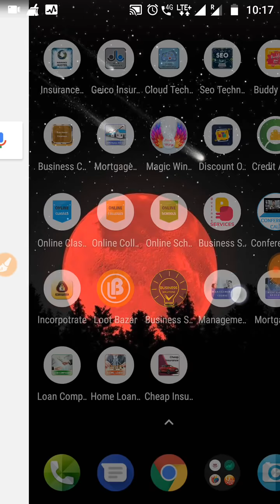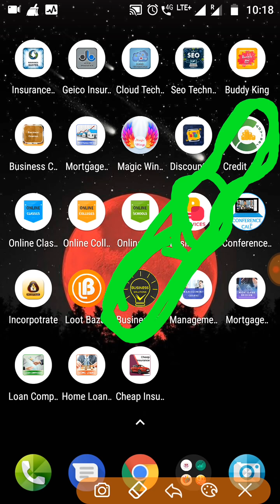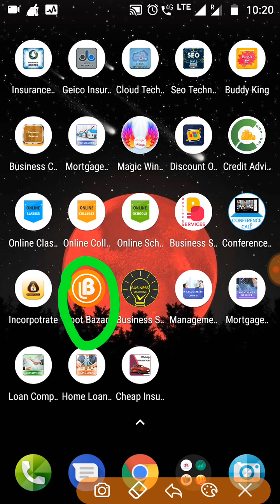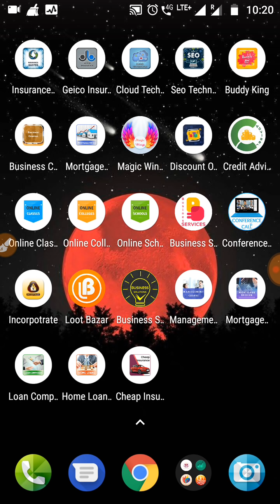Currently Stopped Apps (02/11/2018) 💥 Many Apps Stopped 💥 Must See Full Video || Tamil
🎉NEW LONGTIME APPS VIDEOS LINK🎉